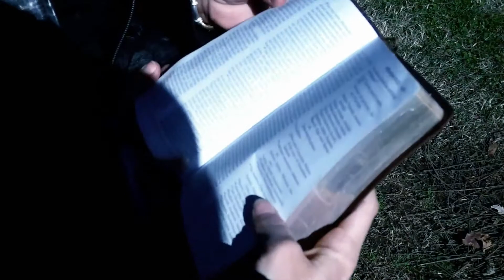Who am I (Part 2)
Do you need help finding yourself again?

Have you allowed rejection to define who you are? You have to discover your true purpose and identity. We are constantly seeking to define who we are in any way that we can. Don't allow your circumstances, rejection, or anything to define you. Rejection does change how we see ourselves. If we lived out of an identity based on how God sees us, we would no longer feel the need to find our worth in our how others see us.